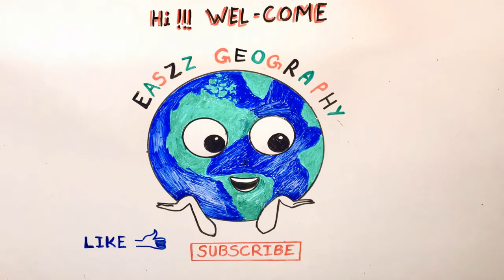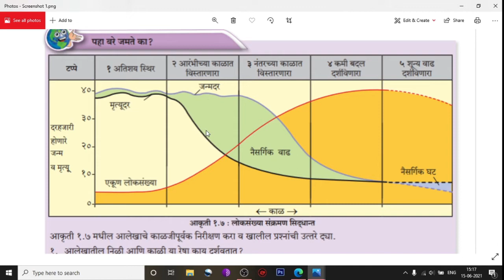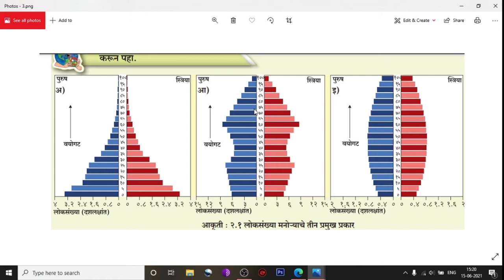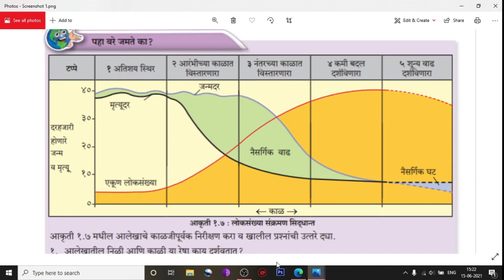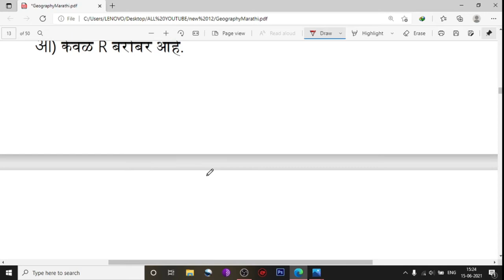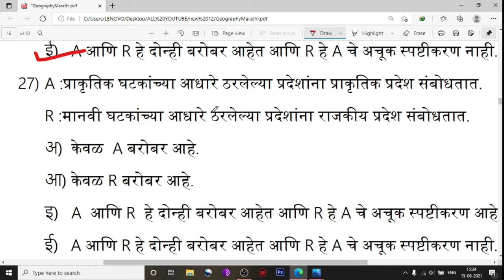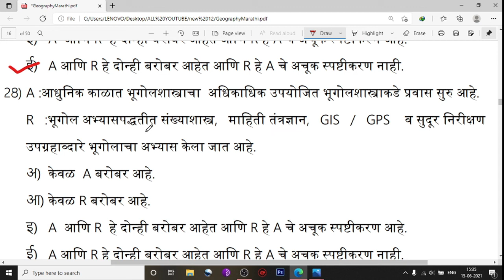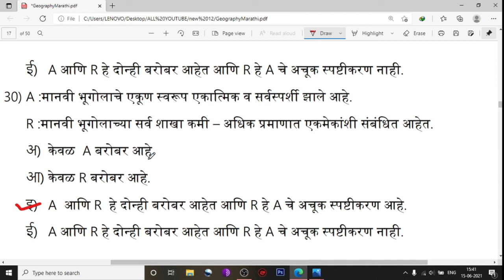Geography भूगोल | Question Bank - Answer key | class 12 | Maharashtra Board | EASZZ GEOGRAPHY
In this video you will get to see Geography Question Bank of Maharastra State Board!